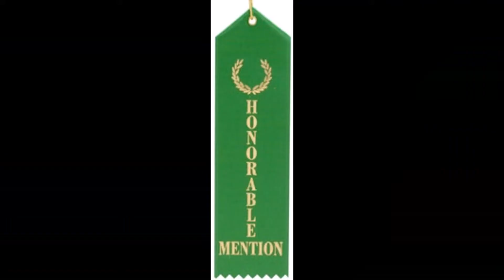Audiodrescribed Art and Essay Contest 2021 Essays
This is the audio described version of The George Washington Carver National Monument rangers present the 2021 Art and Essay Contest award. In this video they announce the Honorable Mentions, 3rd, 2nd, and 1st place winners for the Essay submissions. To watch this video without Audio Description, follow this